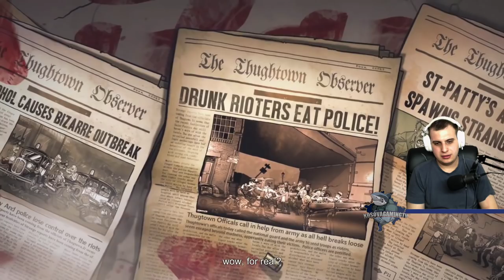2D LOJ - Loja ma e qart deri tash - Guns, Gore and Cannoli 2 - Shqip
Sponzorat

Adresa : Mbreti Zog nr.61 Prizren KOSOVË 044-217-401
Thanks For Music
Intro music
Inspiring - Free Background Intro Music - 'Dance Of Lovers' (Intro B - 10 seconds)